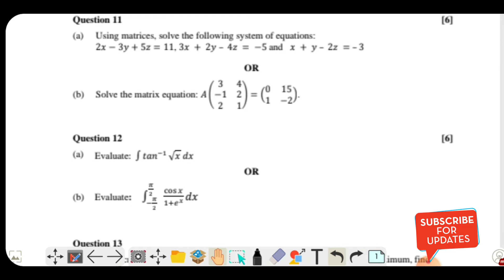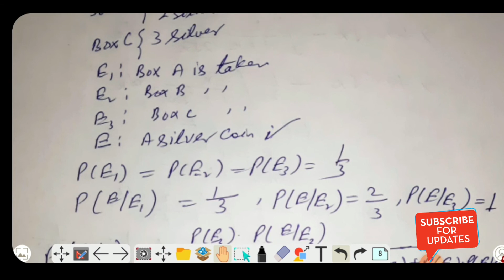||Class-12 Mathematics Specimen Paper 2021|| Paper solution Q.11 to 14./RBD Sir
ISC # ISC Specimen paper solution
In this video you will get solution of question number11 to 14 of mathematics Specimen paper 2021 provided by the official website CISCE.

This is not a guess paper.
you all are advised to solve all questions with your self.

solution of other questions you will get in next video.